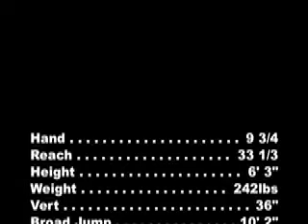Jeremy Hawkins Troy Trojans Football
D-End